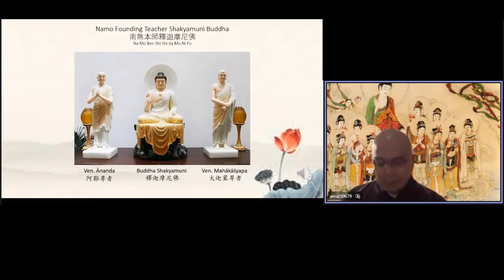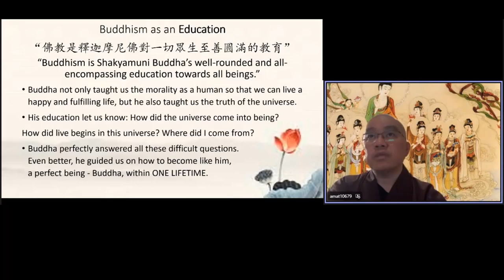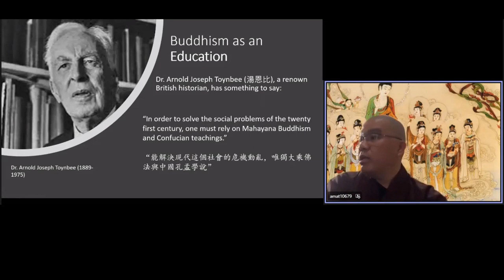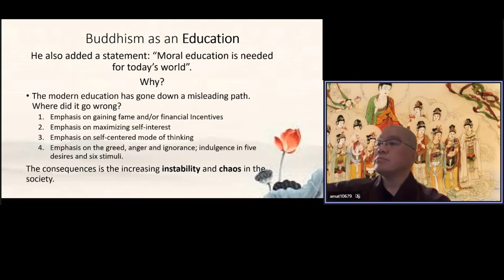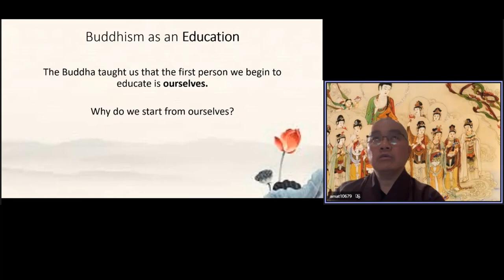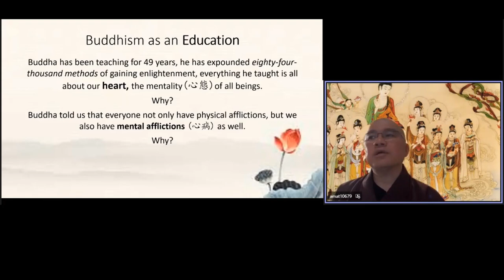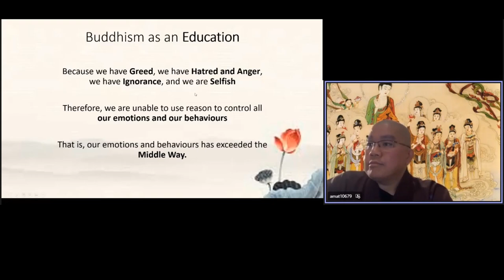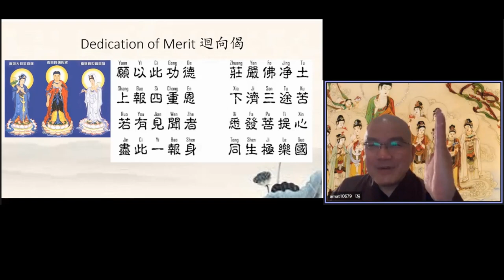Ven Master Xue Wu 079 無字幕 英國英語口音 Understanding Buddhism Live translation by Dylan Lee （李迪倫）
學悟法師079《Understanding Buddhism - How to Live a Happy and Fulfilling Life》
Ven. Master Xue Wu's Lecture on Understanding Buddhism on Nov.17, 2021 （Edited on Nov 24 2021）
Live translation by Dylan Lee （李迪倫）

No matter what happened, no matter whether people treated him with respect or disdain, he treated them equally. He held no grudges, he had no regrets. Whatever Buddha did, his attitude towards life was always full of bliss, peace, and joy. There was no pain in his demeanor, in his state of mind.